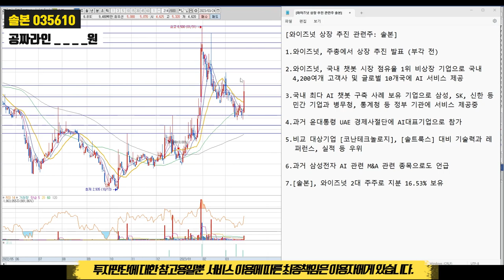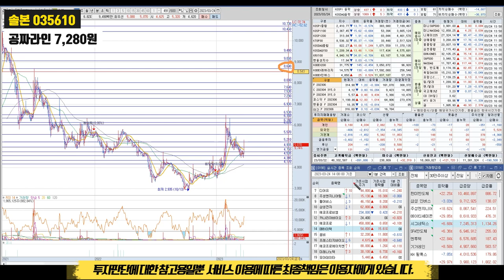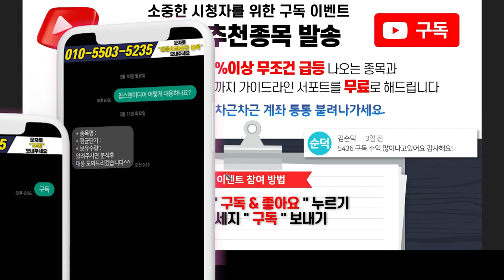솔본 핵심가격 5,210원, 기술 실적 모든 AI기업 능가할 종목